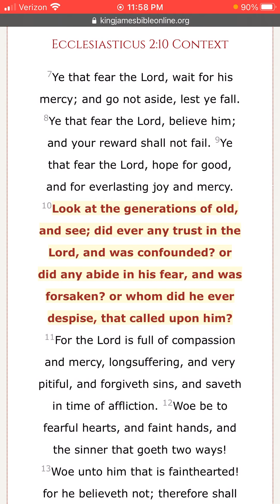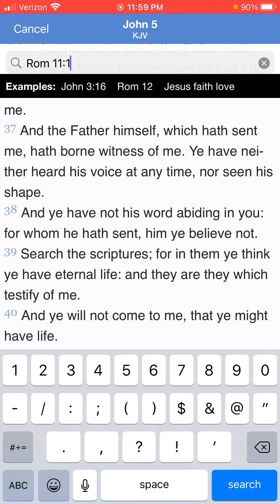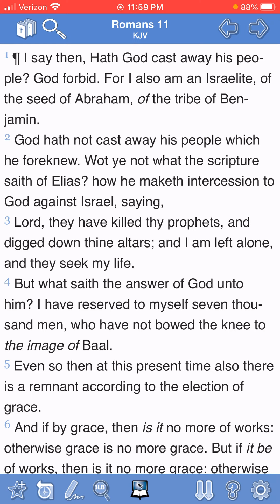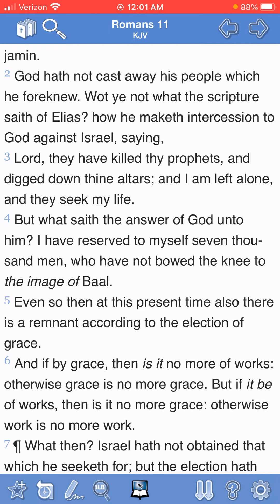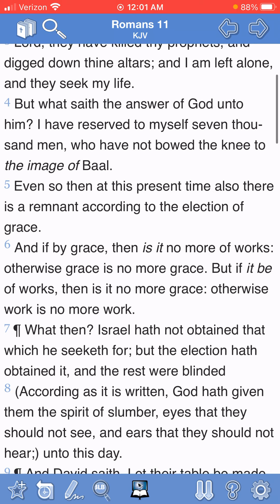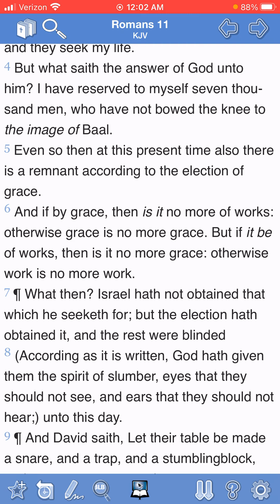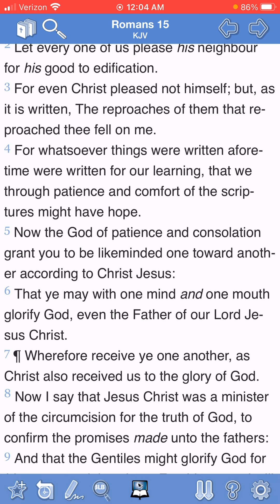Did ever any trust in the Lord and was confounded? (Elijah is a great example for us)